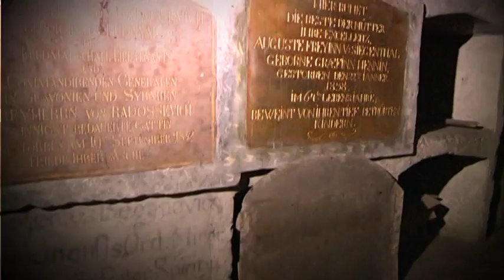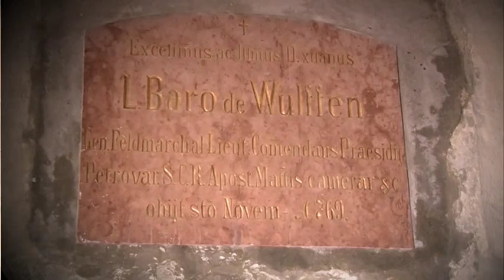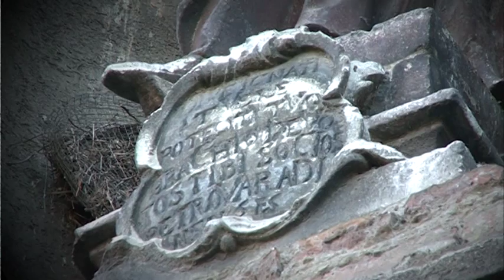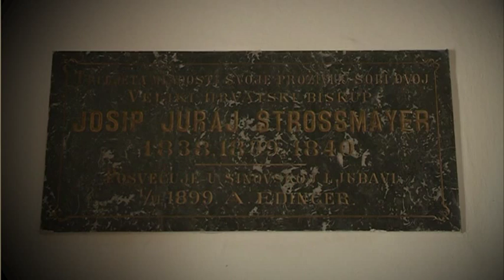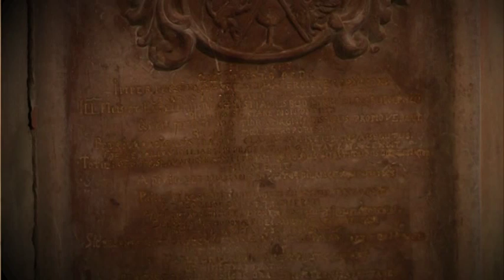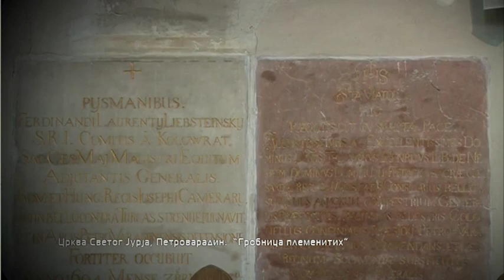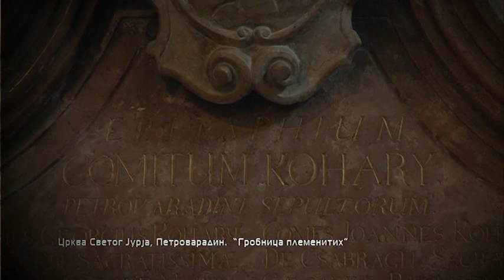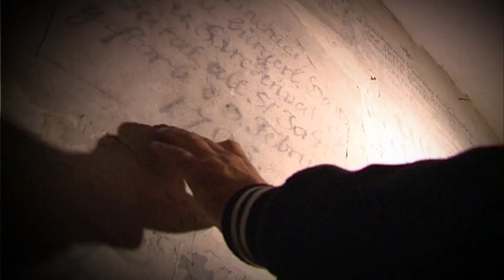Tvrđava- Miroslav Farkas-Grobnica plemenitih,crkva Svetog Jurja ,Petrovaradinska tvrđava,Novi Sad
Jezuitski samostan u podgrađu Petrovaradinske tvrđave izgrađen početkom 18.veka.Jedine katakombe u nasoj zemlji nalaze se ispod crkve.